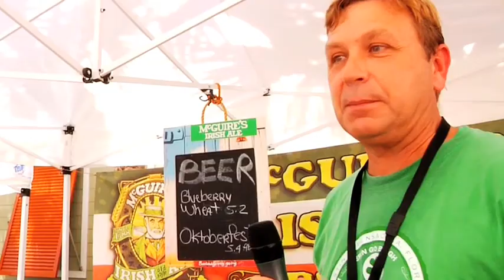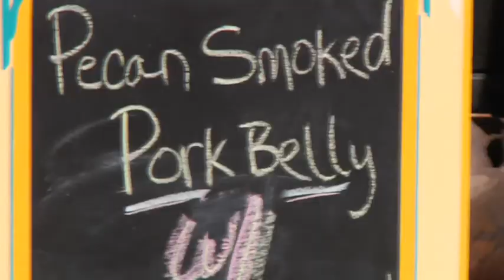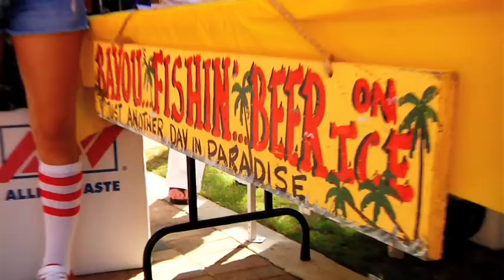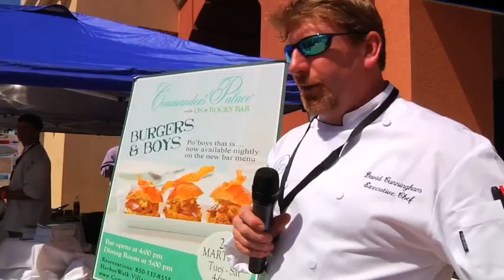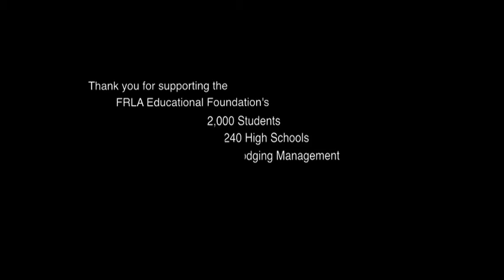Blues Brews and BBQ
BBQ competition and live music featuring the Sauce Boss at HarborWalk Village in Destin Florida.